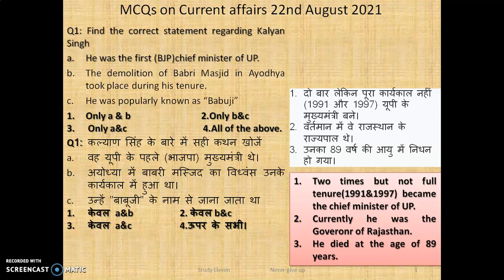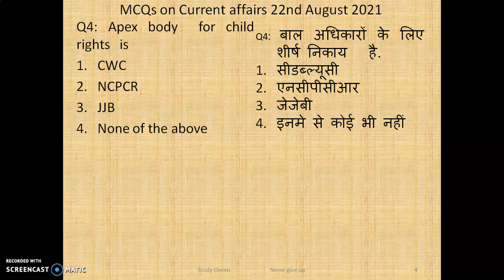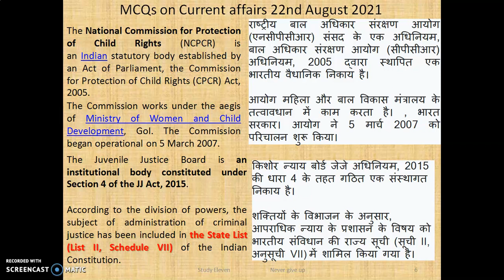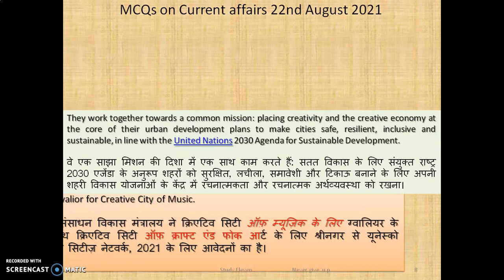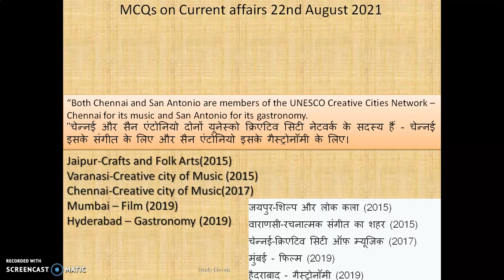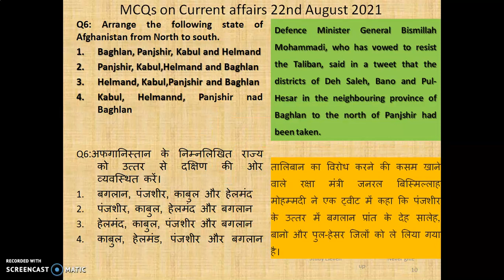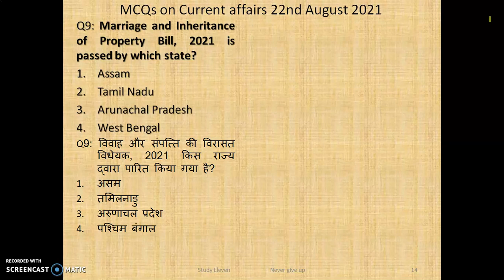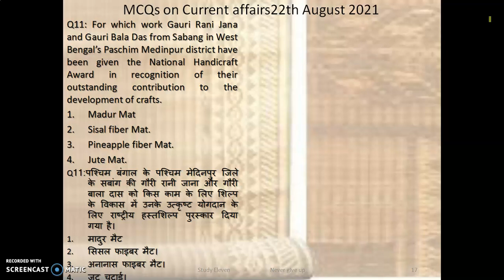MCQs on Current Affairs 22nd August 2021 UPSC BPSC JPSC NTPC RRB SSC# by Nadeem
This Video contains every aspect of the News concerned.
Current Affairs with static GK like Indian Polity, Geography and …..
Helpful for all types of examinations watch & enjoy it.
# courtesy:  The Hindu & The Indian Express